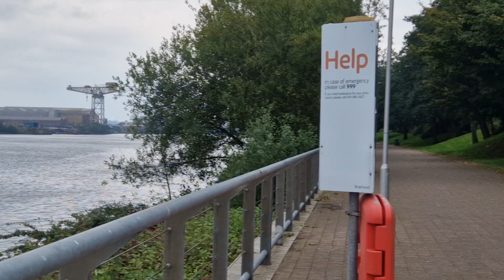Great leader in the World 🌎 Imran Khan[ bhout duain Imran Khan k liye] overseas Pakistani 🇬🇧 uk